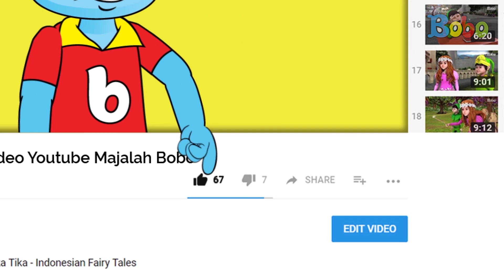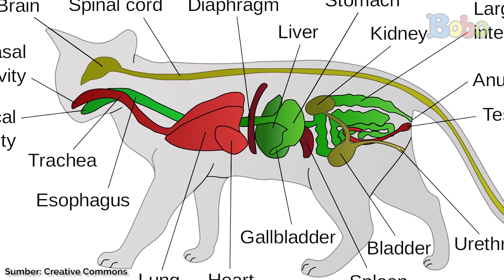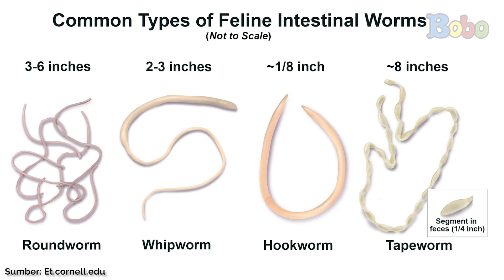Kucing Lucu - Penyebab, Ciri-Ciri, dan Cara Mengatasi Kucing Cacingan - Bobo Cat Diary Eps 91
Apa teman-teman memelihara kucing?
Kucing kita juga membutuhkan perawatan kesehatan seperti manusia, lo.
Tahukah kamu? Kucing juga bisa mengalami cacingan, nih.
Kira-kira apa penyebab kucing bisa mengalami cacingan, ya?

Penulis: Avisena Ashari

Produser: Lucia Triundari
Editor: Sigit Purnomo, Iveta Rahmalia
Penulis Naskah: Iveta Rahmalia, Sarah Nafisah, Angela Ribkah
Videografer: Glent Bonefasio, Inggar Rivaldi
Animator: Muthia Mafhumah, Isabel Jennifer Suryawijaya, Adrian Vinny